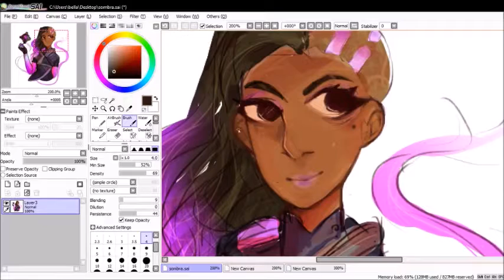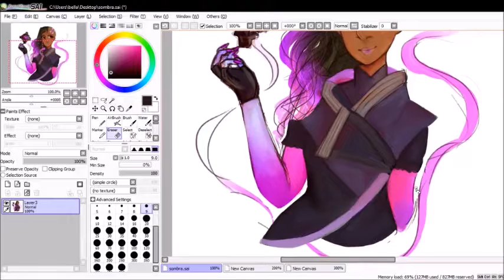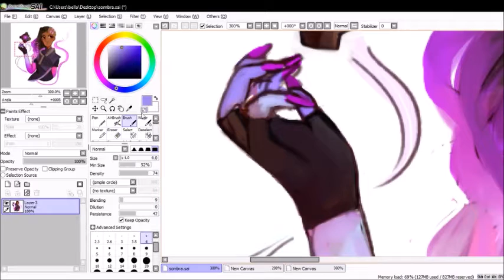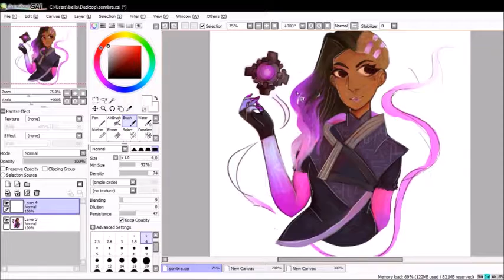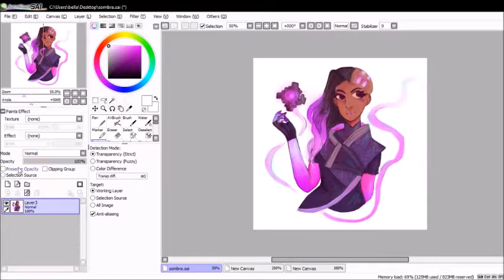Sombra (Speedpaint)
Sombra from overwatch!

music; (i apologize the first song got slightly corrupted)
binetsu kara mystery (8bit)
natsurio egao de 1 2 JUMP! (8bit)
both remixes by 8bit-lovelive on tumblr